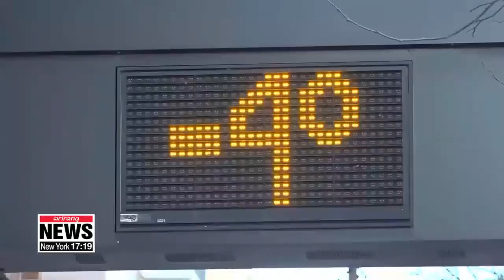Brutal cold grips U.S. Midwest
美중북부•오대호에 북극한파 극소용돌이…체감온도 영하 40도

Extreme cold and record-low temperatures are sweeping through parts of the United States, especially the Midwest.
For more on this and other news around the world we turn to our Ro Aram…
Aram… we are having a mild winter here in Korea,... but it's literally the polar opposite in the U.S.

That's right, Mark… Weather authorities are warning this cold wave could be life-threatening.
The brutal chill was caused by the polar vortex, a mass of freezing air that normally spins around the North Pole, but has made its way south into the United States.
The Midwest will be hardest hit, experiencing temperatures not seen in a quarter century.
The Chicago area and northern Illinois are forecast to see the mercury dip to almost minus 50 degrees Celsius - temperatures usually found in the Arctic Circle.
The mercury in other areas will hover around minus 20.
Bone-freezing wind chills will be accompanied by heavy snow, with as much as 60 centimeters expected in Wisconsin.
Schools in several cities have been closed and hundreds of flights have also been cancelled.
People are being advised to stay indoors as those outside in the intense could experience frostbite within 10 minutes.
Dozens of warming centers have also been set up.
Temperatures were expected to be at their coldest on Wednesday.